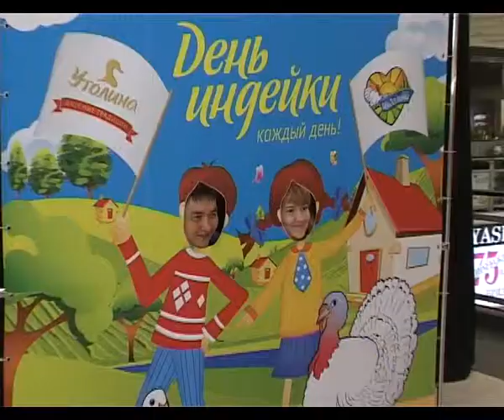Станица, 7 июня